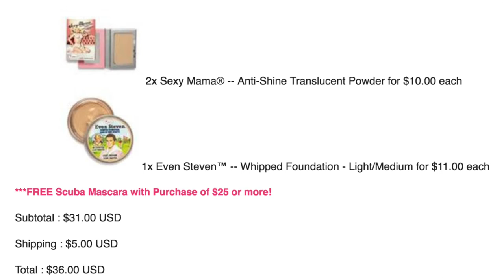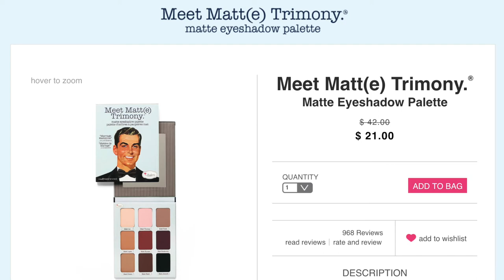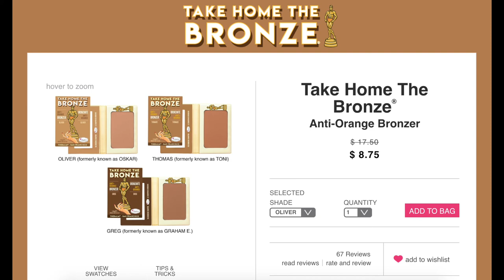The Balm Flash Sale Recommendations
Hey guys! Welcome to this quick video about the Balm flash sale going on now! It ends Wednesday June 20th at 10 am so you have until then to take advantage of these deals! I hope you guys find this video helpful- let me know if you guys pick anything up!!

Undertone: Warm/Yellow
Skin Tone: Light/Light Medium
Skin Type: Combination/Dry

▼ SOCIAL MEDIA ▼
❋Pintrest: @Monicaadrianna